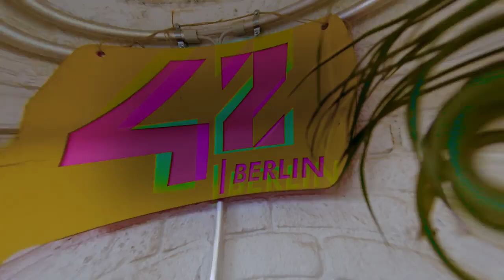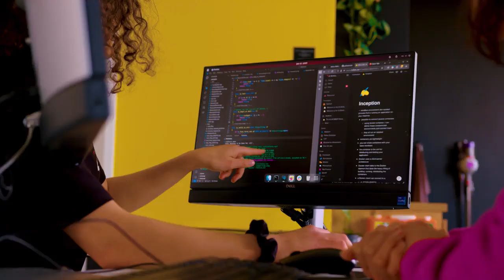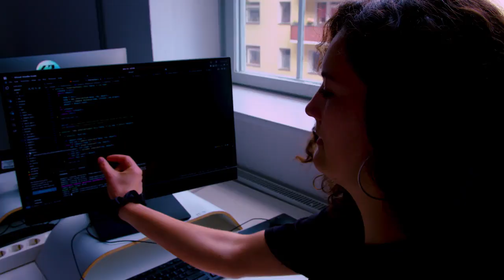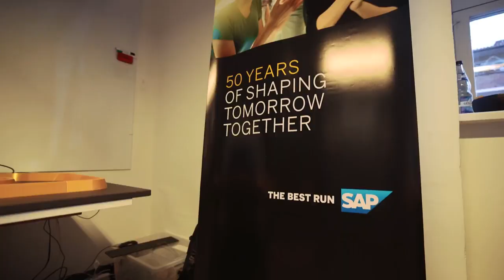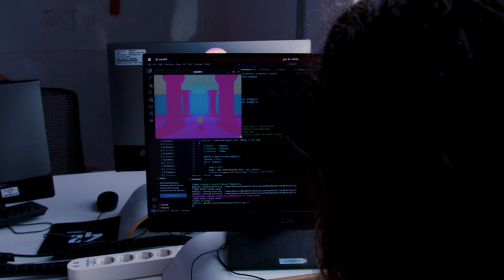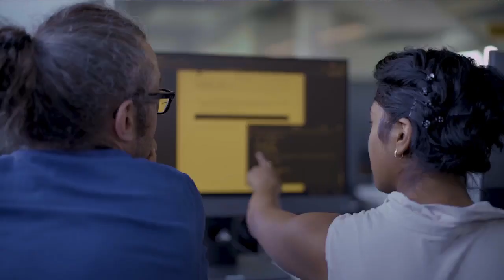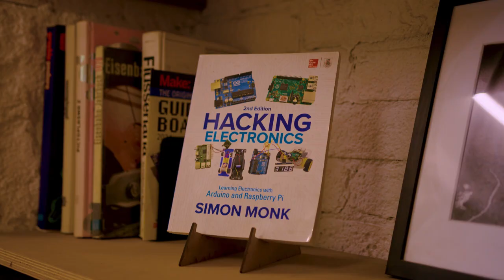42 Berlin – Free Coding School: The Future of Free Coding Education in Berlin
AI vs Coding Schools: Should you still learn to code in 2025? 🚀
In this video, we explore how 42 Berlin coding school prepares students for the future of tech in Germany.

💡 Did you know? In summer 2025, there are 770,000 open IT roles in Germany, including 16,000 in Berlin alone. The demand for developers, problem-solvers, and tech talent has never been higher.

From learning C as a foundation, to the peer-to-peer methodology, and the emphasis on collaboration, diversity, and soft skills, 42 Berlin is more than a coding school — it’s a launchpad for future tech leaders.

Whether you’re curious about the German tech scene, wondering about the role of AI in education, or looking for a new way to enter the tech industry, this conversation will give you the insights you need.

What you’ll learn in this video:

🔷  Why coding skills still matter in the AI era

🔷  How 42 Berlin reinvents tech education

🔷 The secret behind peer-to-peer learning

🔷  Why diversity + collaboration = better innovation

🔷  What the future of tech jobs in Germany looks like

⏱️ Chapters
00:00 – Introduction: How does 42 Berlin fit into the German tech scene?
00:19 – Does it still make sense to learn coding in the age of AI?
01:04 – Why start coding in C at 42 Berlin?
01:40 – How the 42 curriculum offers an innovative and accessible way to learn
02:19 – The power of peer-to-peer learning at 42 Berlin
03:24 – Why collaboration is the #1 skill companies look for
04:25 – Diversity as the key to driving progress in tech solutions
05:11 – How can you join 42 Berlin?
05:51 – What will the tech industry look like in the coming years?
07:10 – How AI highlights the growing importance of soft skills in tech
08:01 – Why Berlin is one of the most important tech hubs for recruitment
08:36 – Do you want to be part of the tech revolution?

About 42 Berlin:

42 Berlin is a free software engineering school located in Neukölln, Berlin. We're open to everyone over 18. We offer a curriculum to train students up to masters level, with an emphasis on soft skills to ensure our graduates are truly employable.